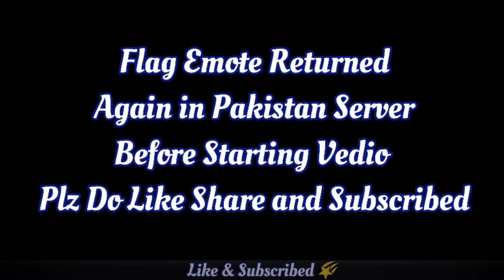Pirates Flag Emote Crates Event in Pakistan Server || Free Fire Flag Emote Return in Pak Server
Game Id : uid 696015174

Thanks For Great Support ☑️